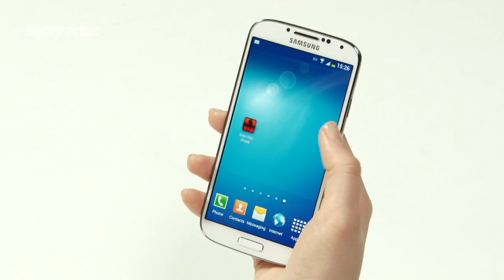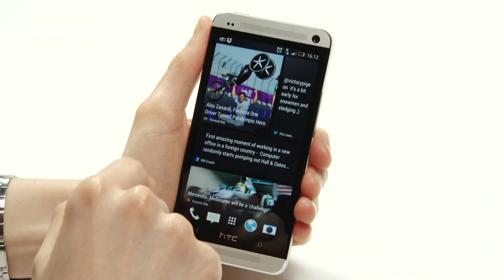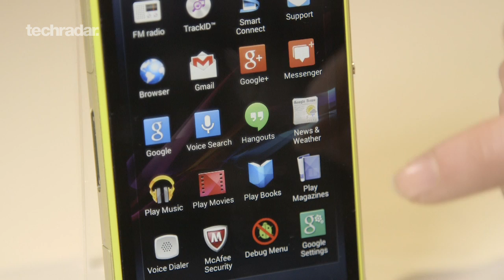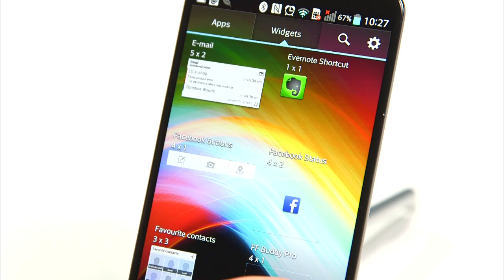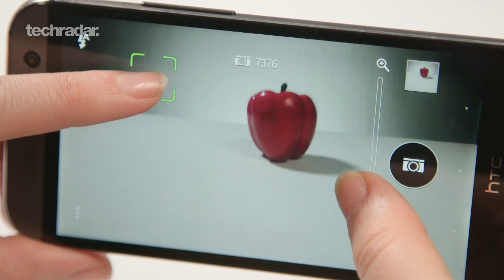Best Smartphone 2014: Top 10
TechRadar's unequivocal guide to the 10 best smartphones on the market today, now updated.